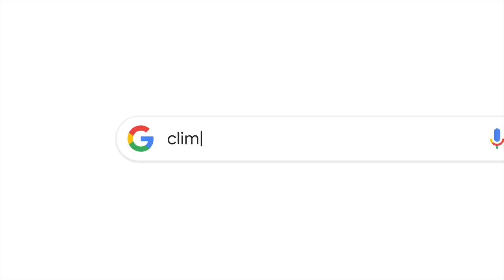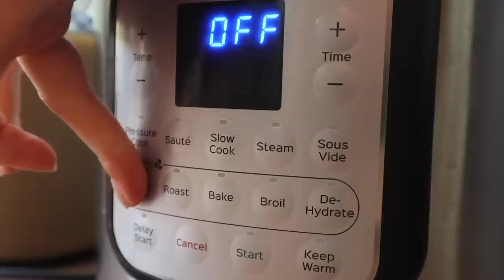VLOG🌿 Heatless Blowout, Resetting & The Girls are BACK!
NEW VLOG!! Thank you to @Google for sponsoring a portion of today's video.